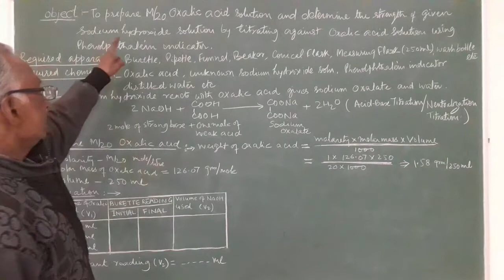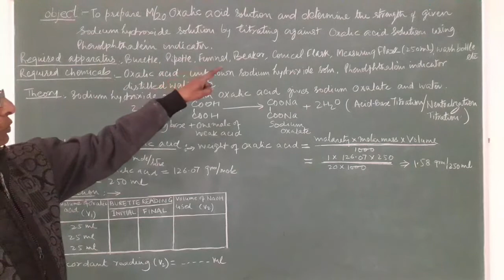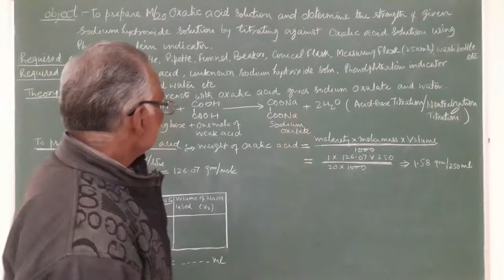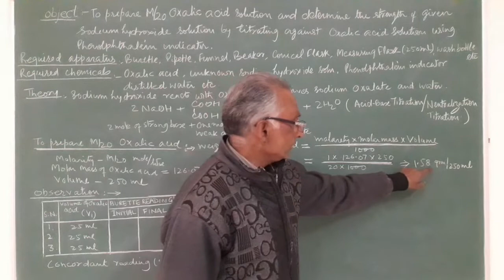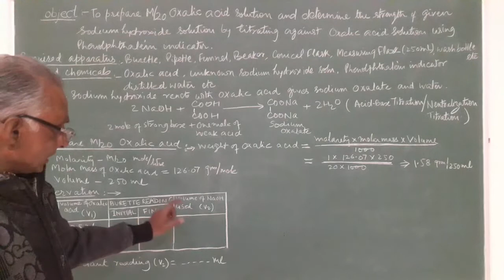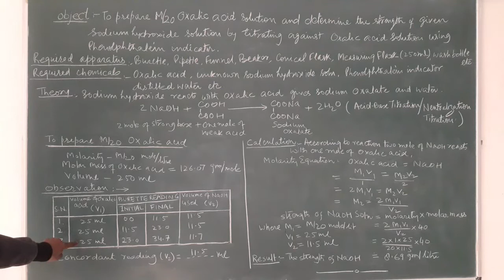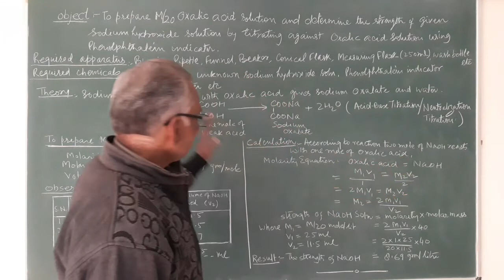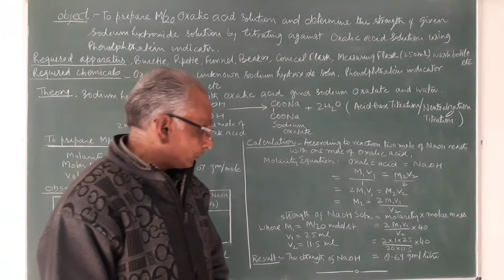To prepare M/20 Oxalic acid solution, determine the strength of sodium hydroxide with oxalic acid.